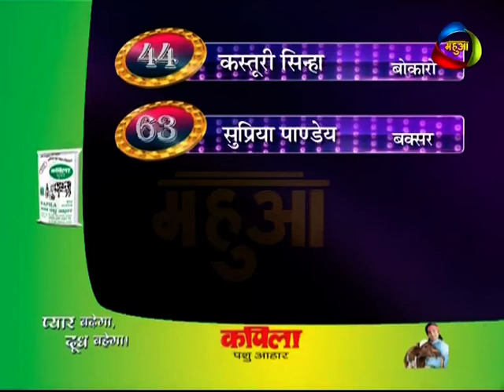Bhojpuri Show BHAUJI NO1 SE- 3 EP - 32 SEG - 5